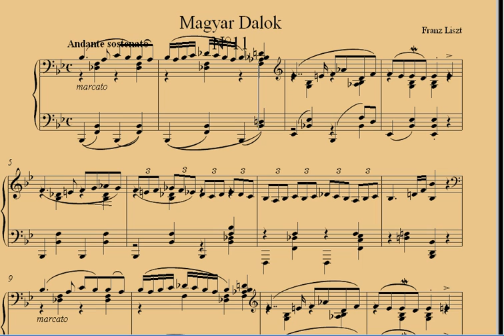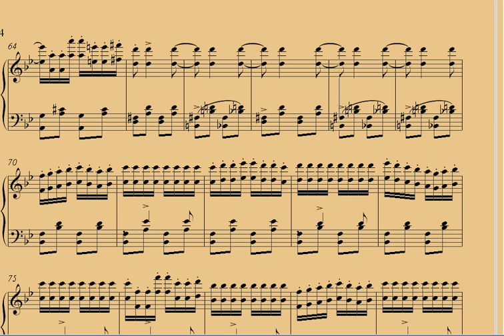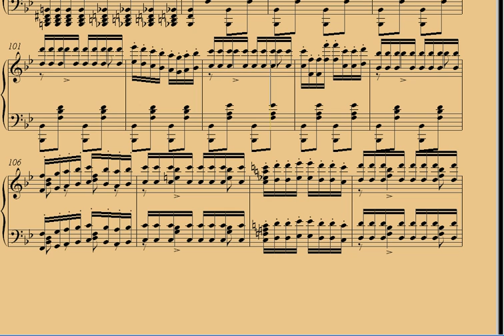Franz Liszt Magyar Dalok N°11